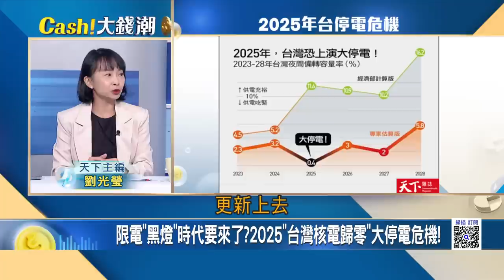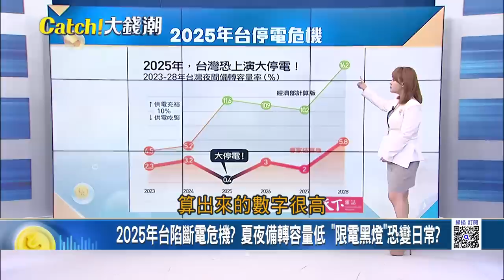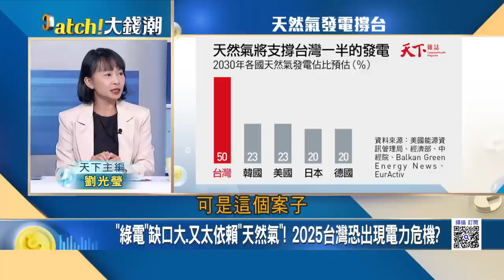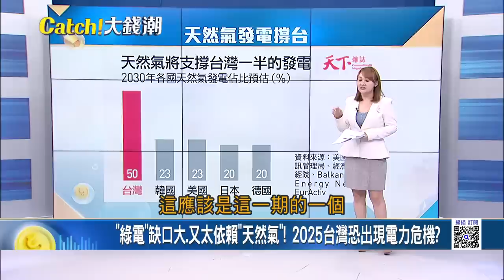鴻海造車霸業"美國"卡關?昔日夥伴"翻臉開戰"控詐欺違約鴻海造車夢的大考驗? 夥伴反目曝"電動車新創"的困境?｜王志郁 主持｜20230629| Catch大錢潮 feat.黃世聰